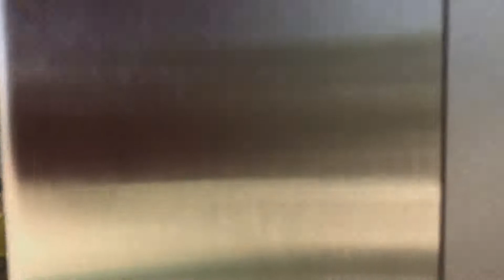Перелёт к горам LED - MRV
🎵 twenty one pilots - Chlorine

Здравствуйте! Вы на канале FromScratch. Меня зовут Максим и это мой LIVE канал. Здесь вы увидите влоги, самоделки, обзоры, разговоры и ещё много чего интересного.

ВНИМАНИЕ!!!
Тот, кто напишет комментарий с нецензурной лексикой, рекламой и прочим нежелательным содержанием будет ЗАБАНЕН, а комментарий УДАЛЁН!